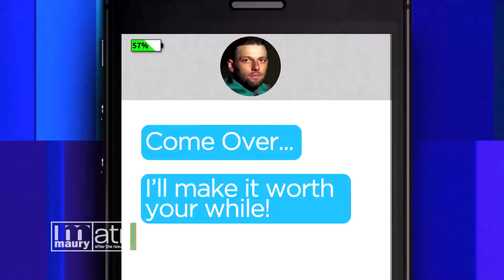We used to have sex 4 times a day! The Maury Show